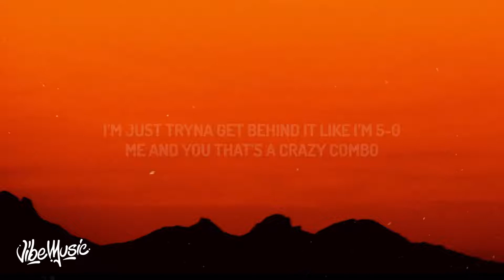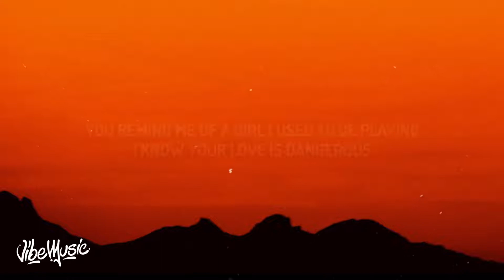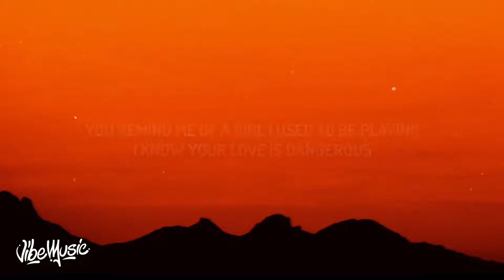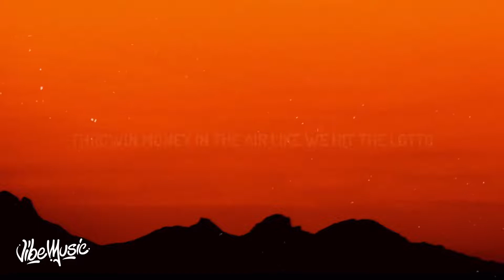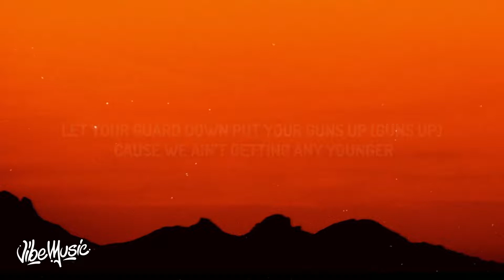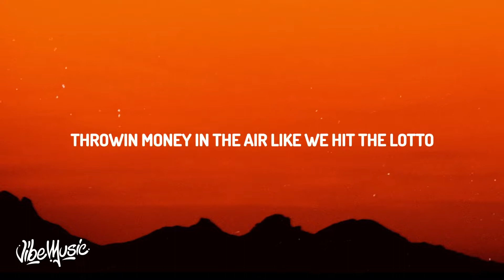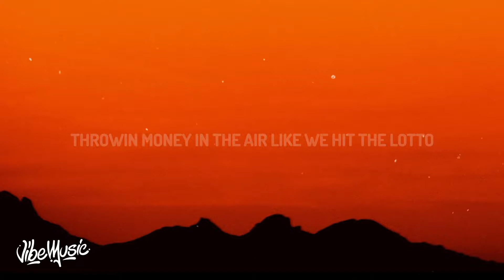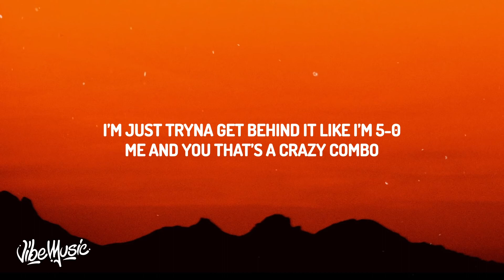[1 HOUR 🕐] Bankrol Hayden - Cabo (Lyrics)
(Lyrics):
Met a shawty down in Cabo, she a model
Got a villa by the beach, I feel like Pablo
Girl your best friend choosie you better follow
I’m just tryna fuck a redbone like Mulatto
Nina, I can get you in the states without a visa
You know I need ya’ll, put you in an AMG not a beama
Let the choppa out it’s singing like Aaliyah
Got Clase Azul hittin out the bottle
I’m just tryna get behind it like I’m 5-0
Me and you that’s a crazy combo
Throwin money in the air like we hit the lotto

Roll something for your lungs (uh)
Baby we can do it til the sun up
Let your guard down put your guns up (guns up)
Cause we ain’t getting any younger
Say what’s on your mind don’t make me wonder
Rolling in the deep going under
When I hit I was thinking bout my ex
I even sent a text in the middle of the sex

You remind me of a girl I used to be playing
I know your love is dangerous

Lamb truck, I don’t carry keys
Got a Rollie sitting on my wrist just like a parakeet
I done threw away my robins for Amiri jeans
Shit I really made a mill when I was 17
Before I had a GED
2am slidin in that Tahoe through Cabo
Spanish bitch in my Monte Carlo, vamos
Diamonds changing different colors like iguana
Stick tucked in my poncho like Chapo